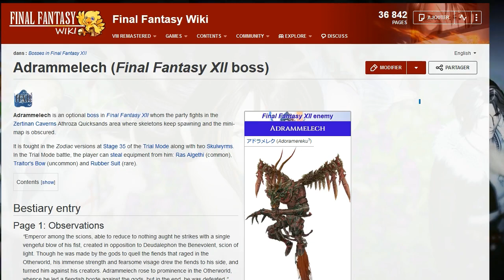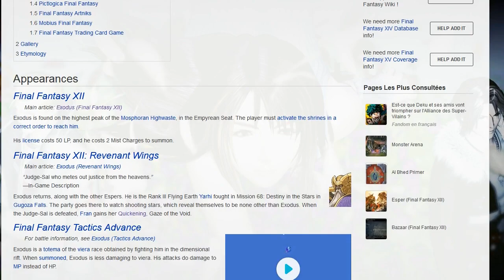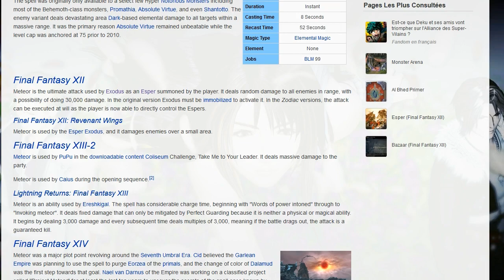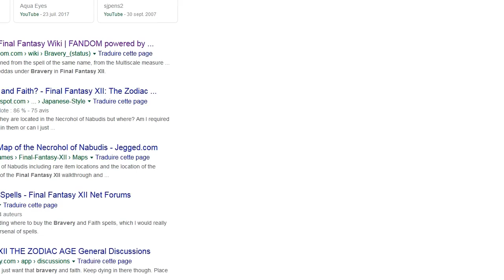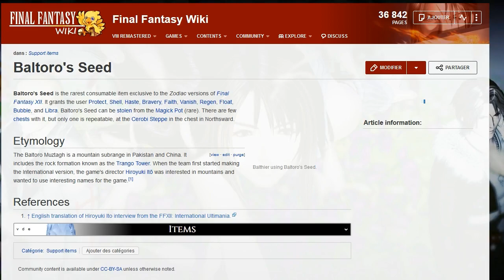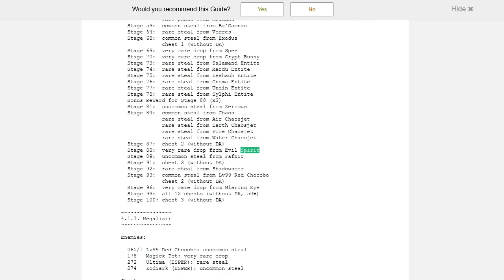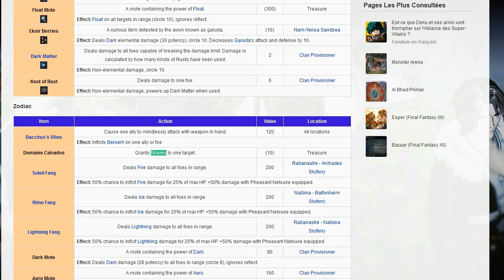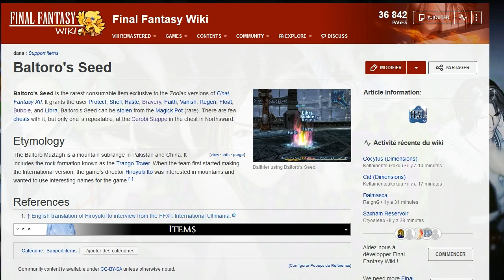L'Epreuve Vossler (FFXII Solo Character Challenge) - Partie 57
Chaos meilleur que Shemhazai ? Pour certains combats, oui, et celui-ci est l'un d'entre eux. Peut-être l'un des meilleurs combats du jeu, parce que très difficile, mais faisable.